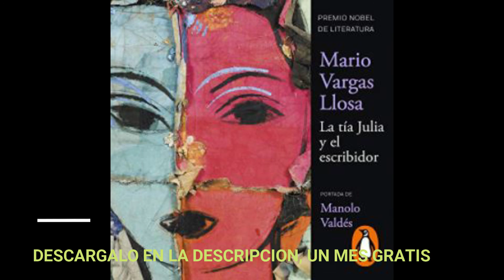LA TIA JULIA y EL ESCRIBIDOR(audiolibro)MARIO VARGAS LLOSA